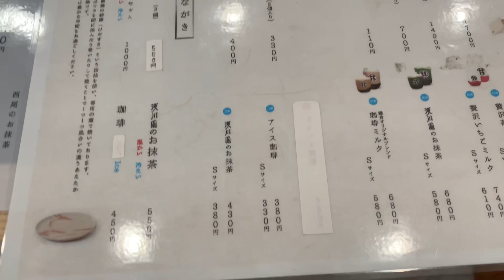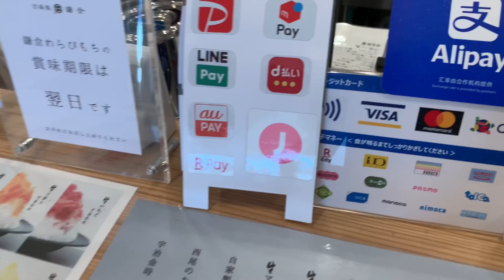22.10.08沖縄（アメリカンビレッジ）【鎌倉わらびもち】専門店 お勧めはコーヒーミルクと抹茶どちらもほろ苦で甘いわらび餅とピッタリです